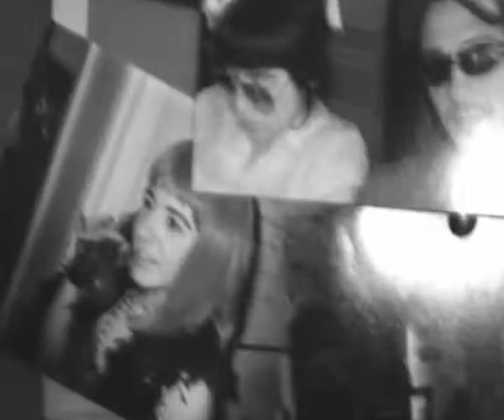trailer 2m 40sg 02